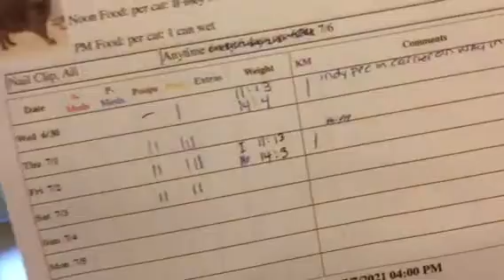Indy and Mr. FP Kitty Mail!!